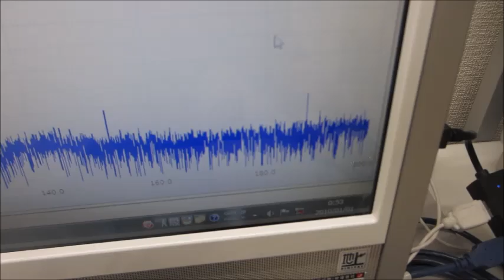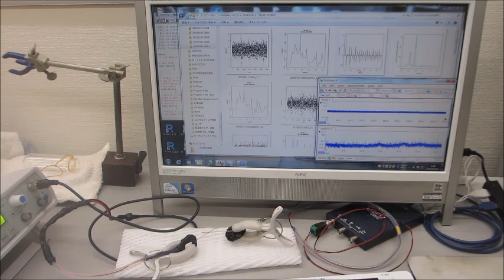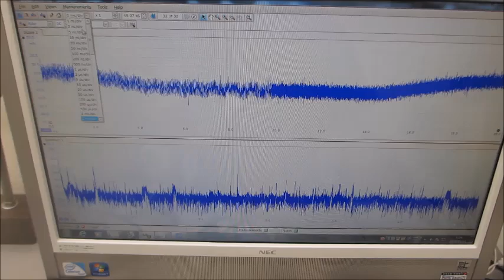オリジナル超音波プローブの発振制御実験（超音波システム研究所）